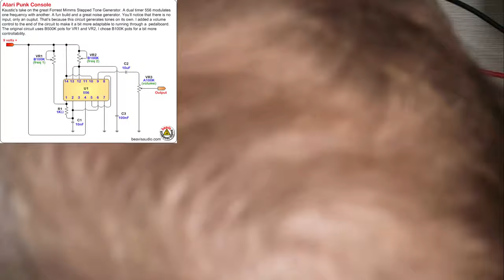Atari Punk console ver.3 NE 556 demo sound DIY своими руками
В ЭТОМ ВЫПУСКЕ : Собираю наконец то вариант на 556. Это уже последний,собираемый мной вариант без LFO и CV. В планах сборка отдельного ,просто блока LFO и схем уже сразу на CV, но это уже после покупки клавиатуры с CV. Схемы уже найдены, все упирается в клавиатуру. Как только будет клава, тут же отладится схема и начнется сборка в рековый формат. Отныне, буду снимать по возможности, все свои эксперименты с самодельным оборудованием и прикладывать все необходимые схемы и материалы !
Схема из этого видео:
ПОМОЩЬ АВТОРУ:
СВЯЗЬ С АВТОРОМ:
СМОТРЕТЬ СТРИМЫ ТУТ :
Оптимизация видео:
Программы которые участвовали в создании видео:
1)Adobe Audition cc
2)Premiere Pro
3)VST - Waves
4)Streamlabs OBS
5)virtual cable plugin
Оборудование которое я использую:
➞ СИСТЕМНЫЙ БЛОК :
1)мать - msi gaming pro
2)проц - ryzen 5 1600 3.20 GHz
3)видюха - radeon rx 560 4gb
4)оператива - hyperx black fury 8gb
5)блок питания  не помню 750 Wt
6)звуковая карта steinberg ur22mk2
7)жеские диски 3hdd на 1, 2 и 4 Тб
8) корпус mid tower